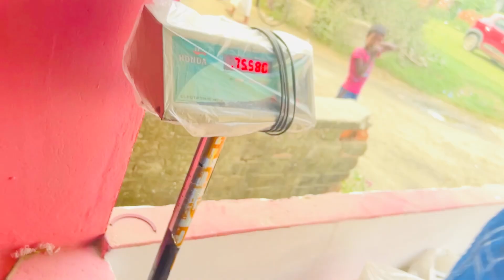भाई के मटकोर m मज़्ज़ा आगया पर मम्मी 😡